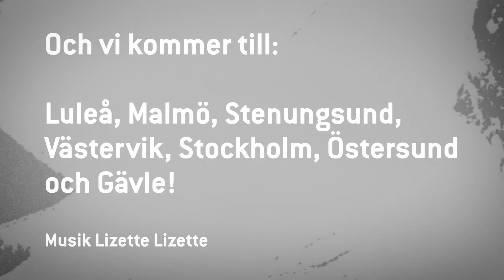Manifest on Tour - 2018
Manifest on Tour är en turnerande musikbranschworkshop som under hösten kommer besöka sju olika städer utspridda i Sverige från norr till söder.

Syftet med turnén är att lokala band och artister runt om i landet får tillfälle att spela live och träffa musikbranschen och sin publik för att få mer erfarenhet att ta med sig vidare i musiklivet. Turnéns syfte är också att ge dagens musikbransch en insyn och möjligheten att ta del av nya band och artister som kan leda till framtida samarbeten.

12/10, Luleå
18/10 Malmö
19/10 Stenungsund
20/10 Västervik
8/11 Stockholm
9/11 Östersund
10/11 Gävle

Manifest on Tour arrangeras av SOM och Sensus Musik i samarbete med Svensk Live, SKAP och Musikerförbundet.